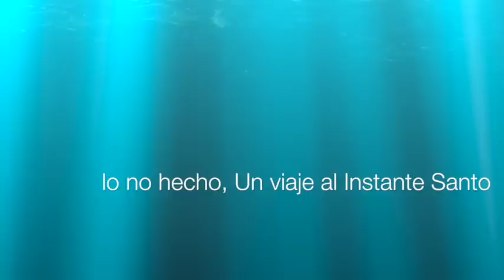3 Meditación 28 01 15 lo no hecho, un viaje al instante Santo